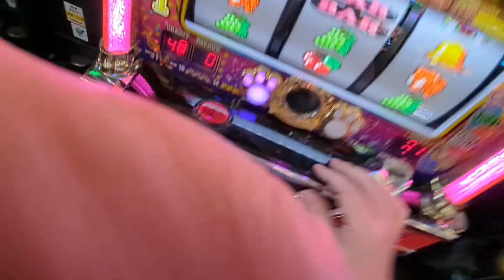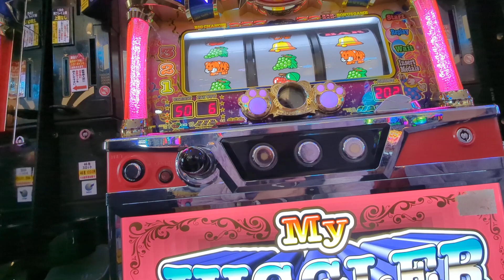4連（´・ω・`）